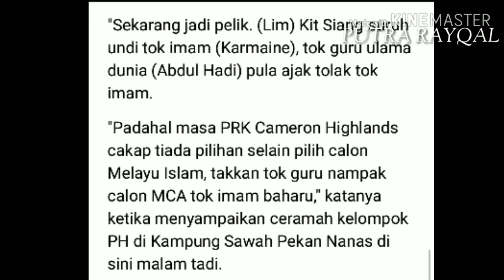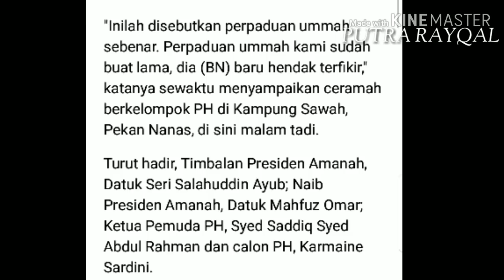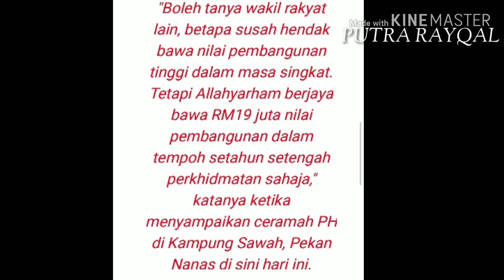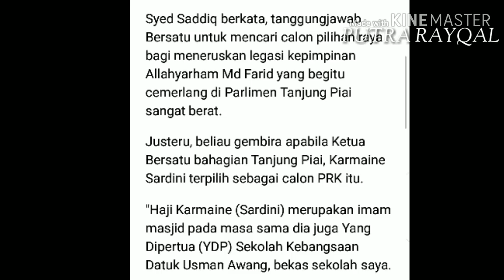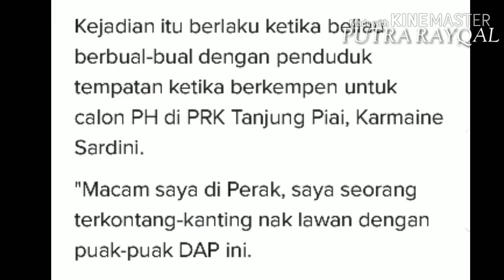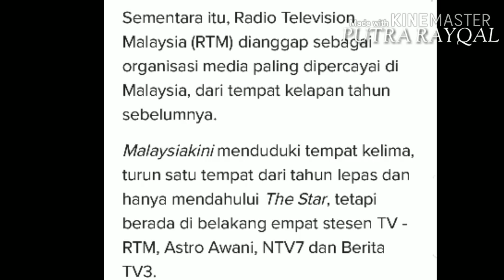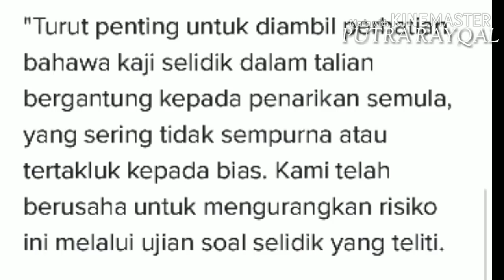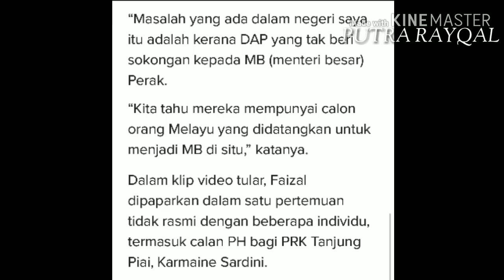Takan Tok Guru Nampak Calon MCA Sebagai Imam Baharu? Datuk Mafuz Omar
Takan Tok Guru Nampak Calon MCA Sebagai Imam Baharu? Kata Mafuz Omar.

Akhbar Online malaysia kini menjadi pilihan utama Rakyat Malaysia.